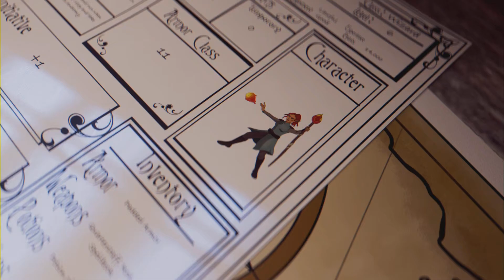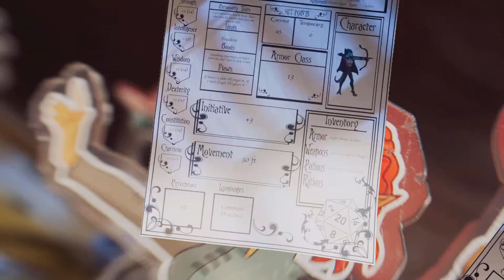Mortal Kombat 11 Towers of Time Premier Gun For Fortune 4/5